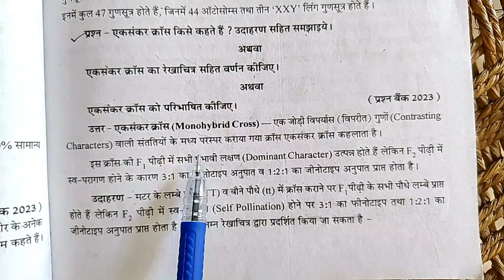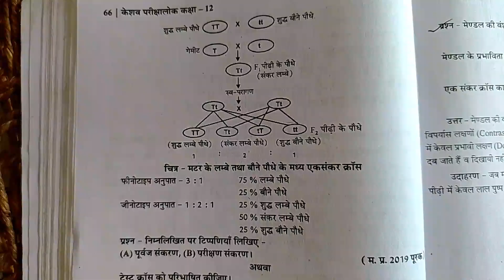एकसंकर क्रॉस को परिभाषित कीजिए ।। एकसंकर क्रॉस किसे कहते हैं ।। Monohybrid Cross